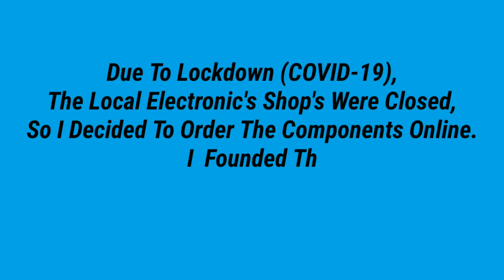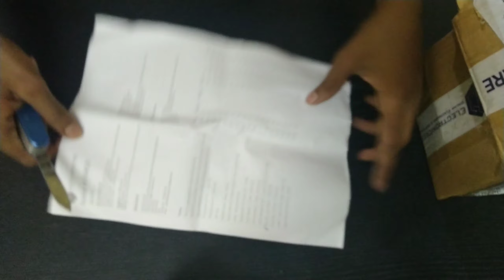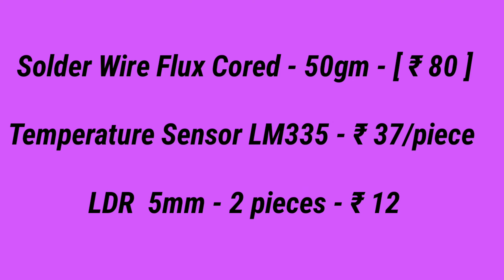Unboxing Electronics Components || Tech Undefined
Hello Guys ,
 This Is An Unboxing Video Of Electronic's Components Which I Ordered Online.
Follow Us On:☟
☞ If It Works Please Comment
☞ If Any Issue Please Contact

Stay Home,
                Stay Safe.